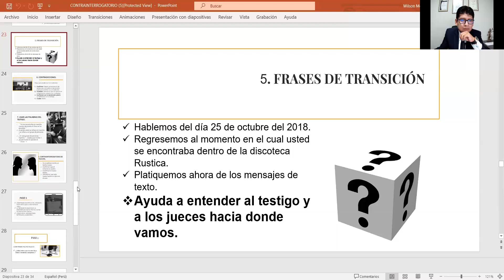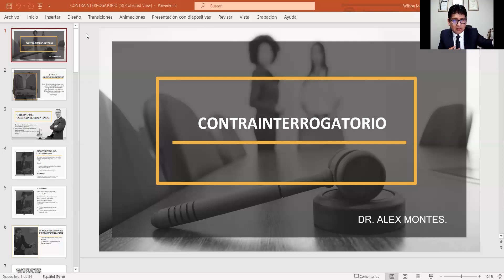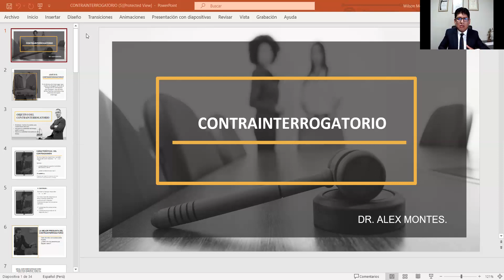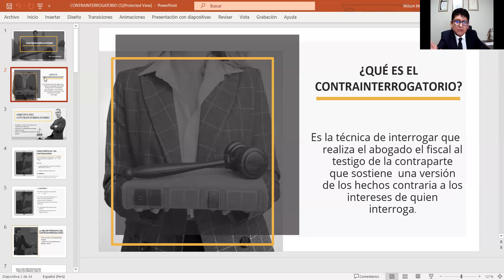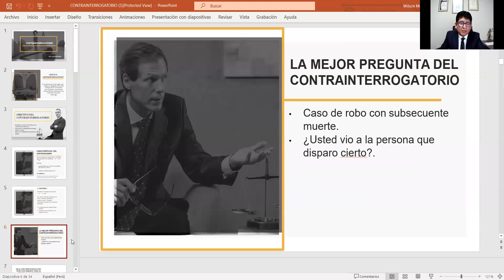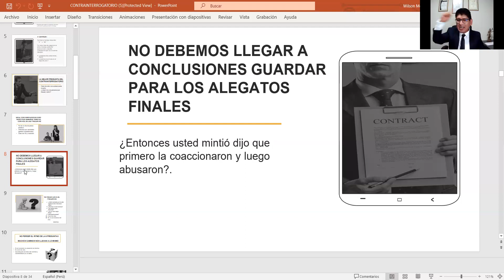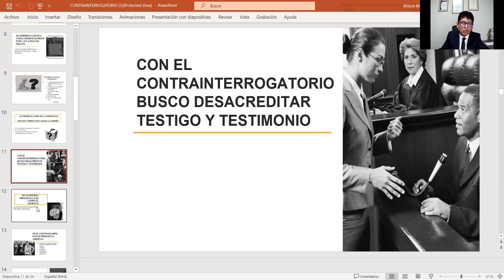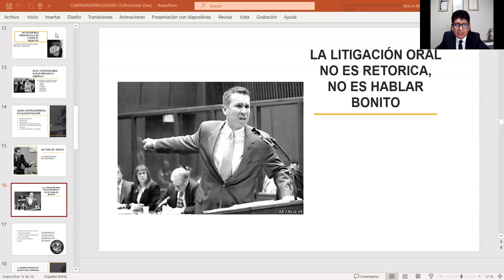29. Interrogatorio y Contrainterrogatorio | Be Lawyer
8 visualizaciones  19 oct 2023
Diplomado Internacional en Ciencias Penales
Tema 29: Interrogatorio y Contrainterrogatorio
Ponente:  Alex Montes Calla

Visítanos:
- belawyer.pe